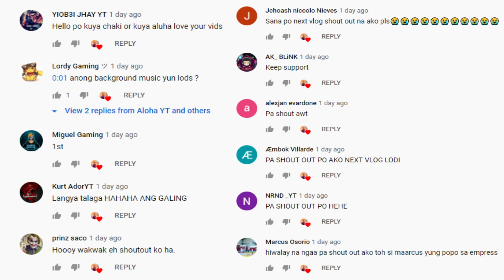I KILL THE FAKE SAKI ( No MORE BASH ) | Anak Ni Maisan | Aloha YT | Billionaire City RP